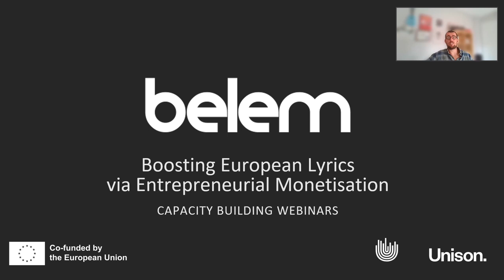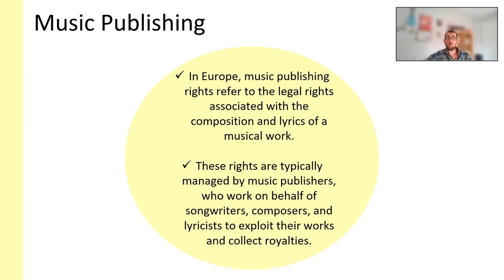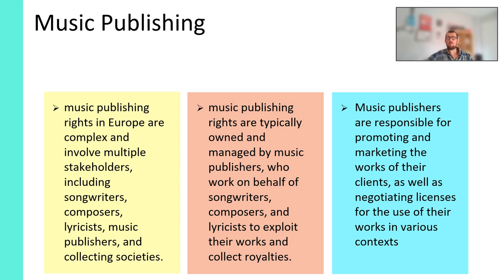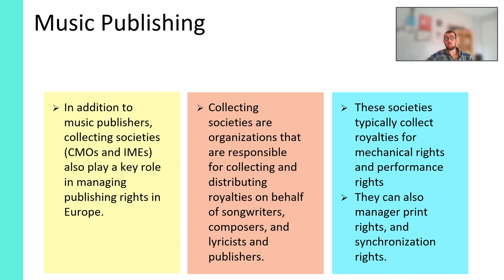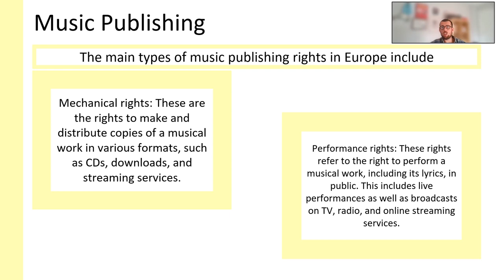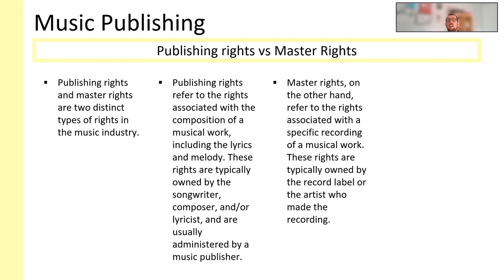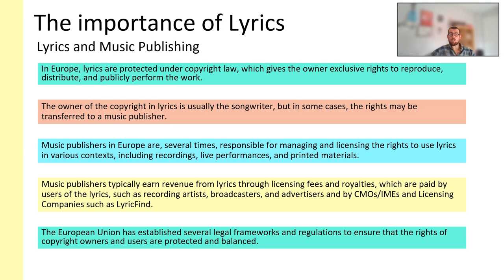BELEM - Music Lyrics EU-funded Initiative - Chapter 3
BELEM (Boosting European Lyrics via Entrepreneurial Monetisation)

Music Lyrics Monetisation - Chapter 3

A European Union (EU) funded Initiative.